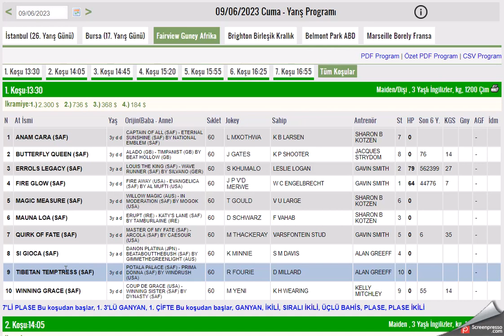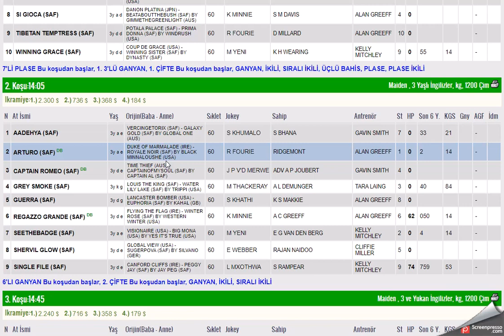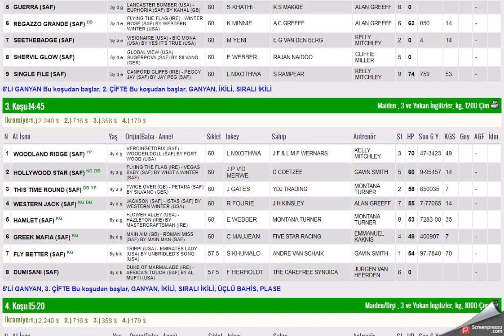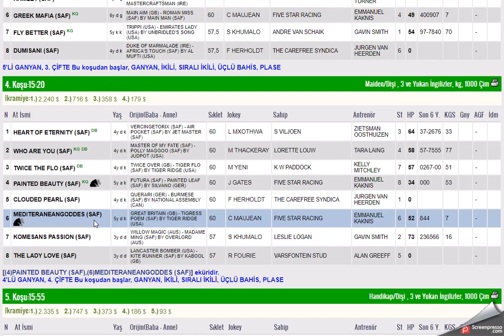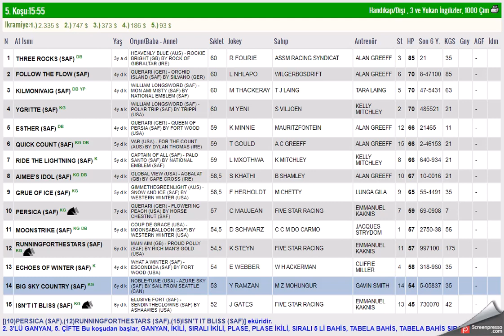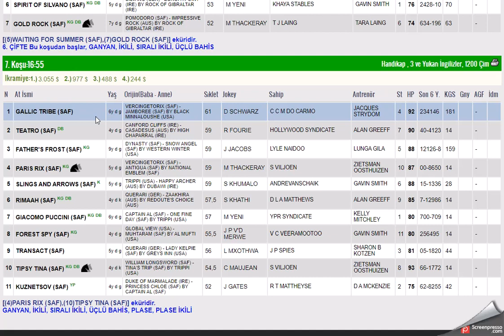9 HAZIRAN 2023 FAIRVIEW GUNEY AFRIKA ALTILI GANYAN TAHMINLERI-TJK YABANCI AT YARIŞLARI (CUMA)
#10 HAZİRAN 2023 FAIRVIEW GUNEY AFRIKA 6'LI GANYAN TAHMİNİ
#10 HAZIRAN 2023 FAIRVIEW GUNEY AFRIKA 6'LI GANYAN TAHMİNİ
#10 HAZIRAN 2023 FAIRVIEW GUNEY AFRIKA 6'LI GANYAN TAHMİNİ Yabancı, at, yarışı, tahminleri,
#10 HAZIRAN 2023 FAIRVIEW GUNEY AFRIKA at yarışı tahminleri,
#10 HAZIRAN 2023 FAIRVIEW GUNEY AFRIKA Cumartesi altılı ganyan tahminleri,
tjk #10 HAZIRAN 2023 FAIRVIEW GUNEY AFRIKA at yarışı yorumları,
#10 HAZIRAN 2023 guney afrika altılı ganyan yorumları,
tjk yabancı at yarışı tahminleri,
tjk 10 HAZIRAN 2023 altılı yorumları,
#10 HAZIRAN 2023 FAIRVIEW GUNEY AFRIKA altılı tahminleri,
#10 HAZIRAN 2023 Pazartesi Cuma cumartesi  yabancı akşam at yarışı tahminleri,
#10 HAZIRAN 2023 Pazartesi Cuma Cumartesi  durbanville altılı ganyan yorumları,
AKŞAM YARIŞLARI,
yabancı yarışlar,
tjk yabancı,